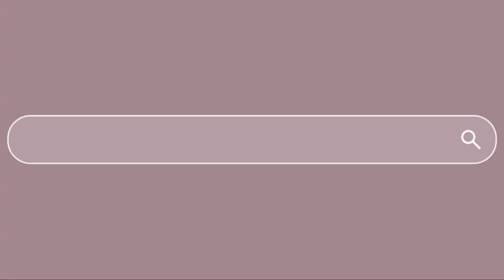🎬MOVIE UNDER THE✨STARS✨ SOLO DATE JERSEY CITY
Solo date in Hoboken New Jersey !🎬MOVIE UNDER THE ✨STARS ✨ watching MAMMA MIA !